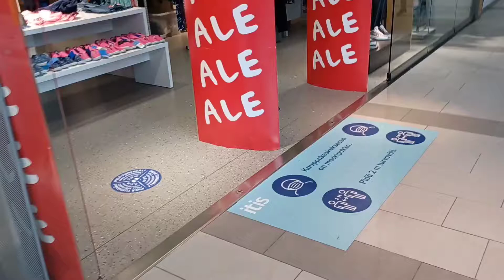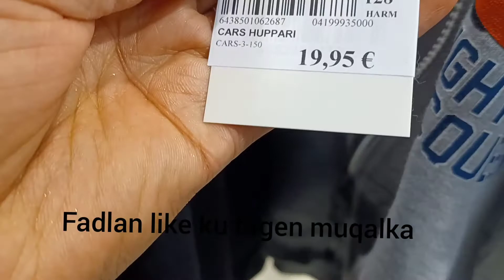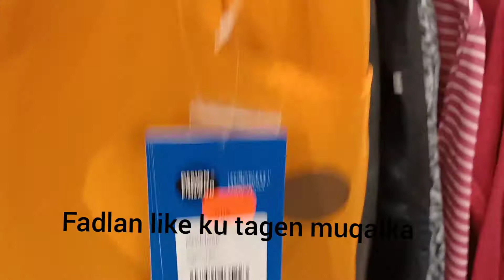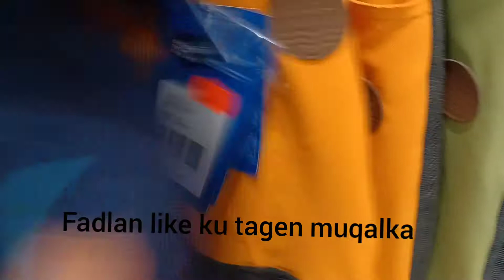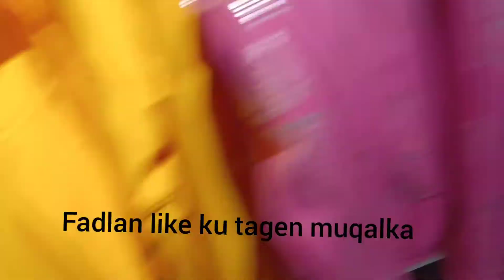DHARKA ILMAHA XANANADA LO GADO